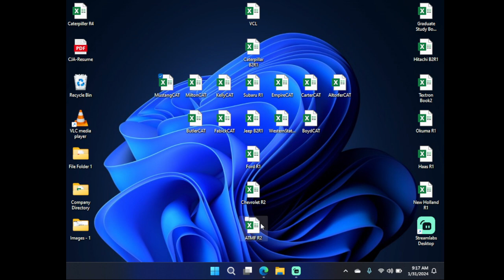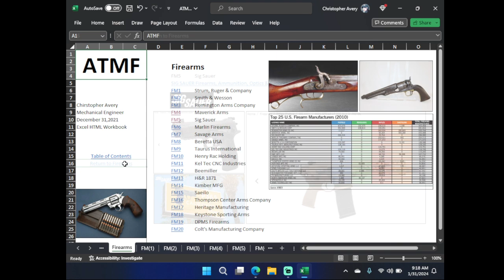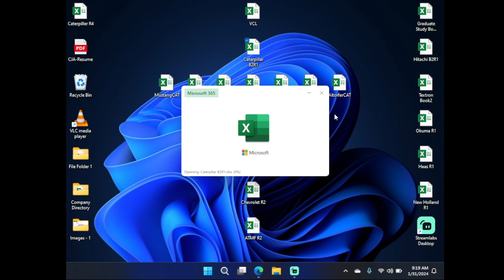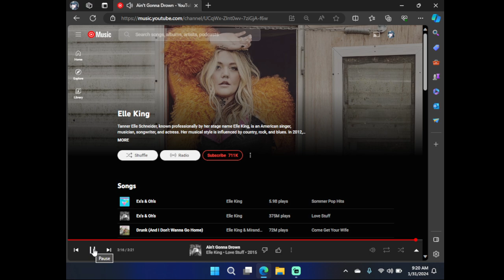1 31 24 1